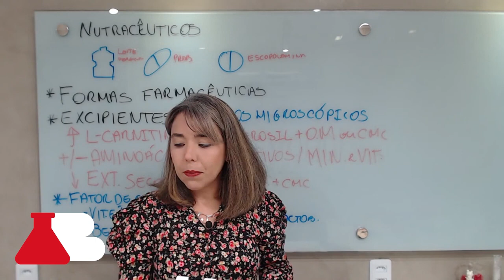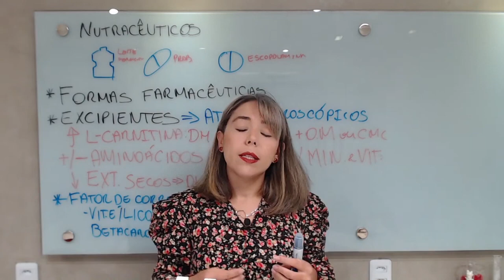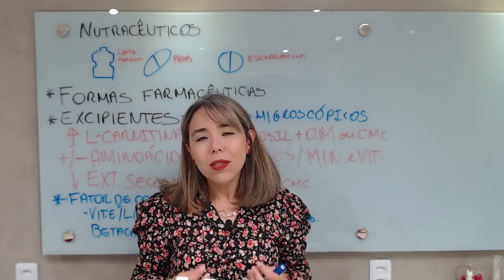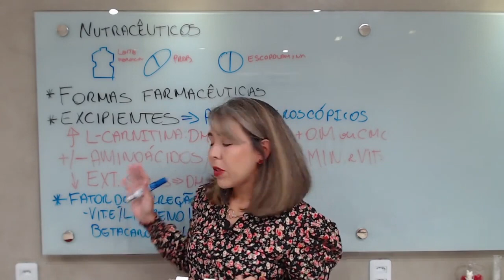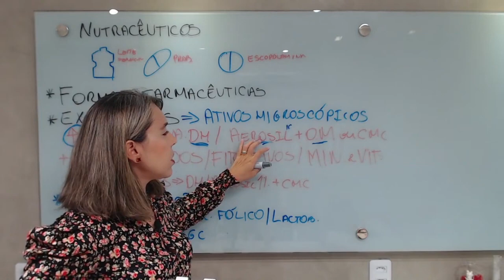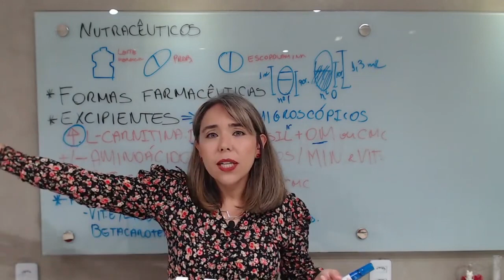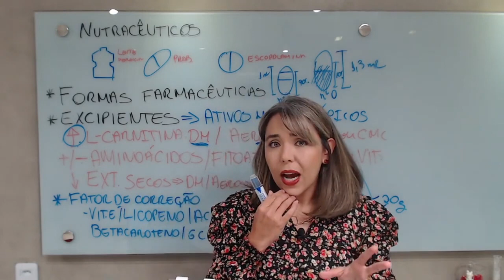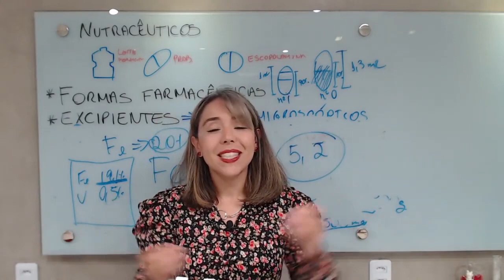MANIPULAÇÃO DE NUTRACÊUTICOS | DICA MANIPULE#125